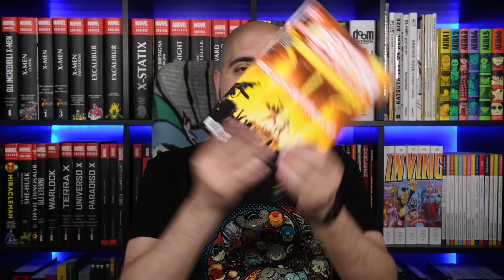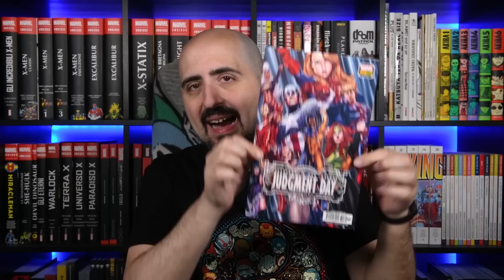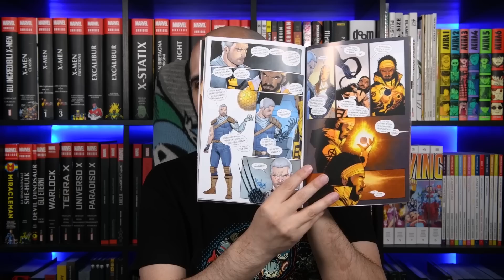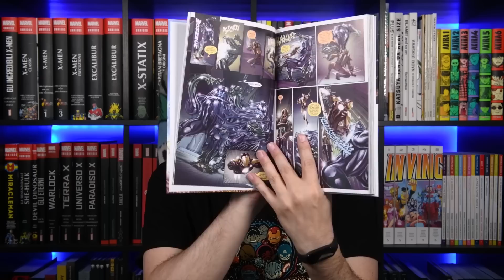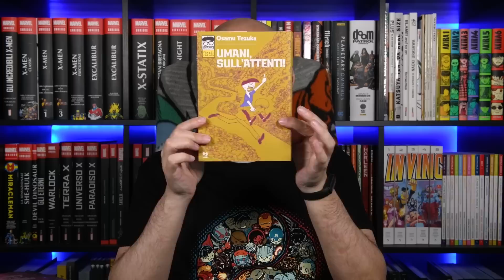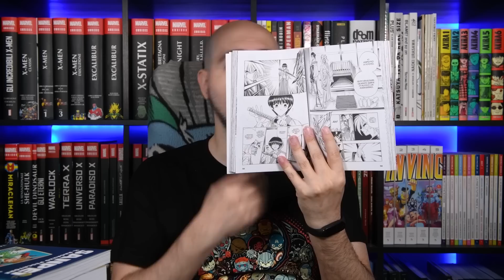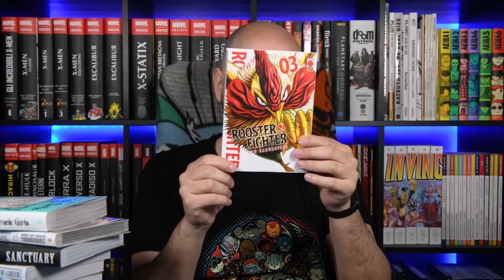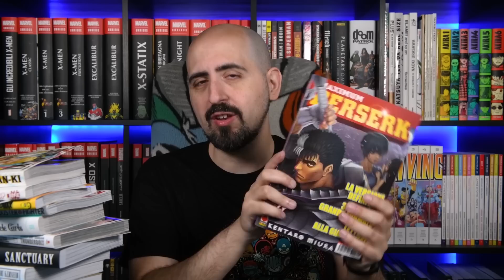Fumetti della settimana: video acquisti in partenza! (26/03/2023)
Come ogni domenica ecco il video acquisti!
Buffy 10
Call of the Night 7
Umani, sull’attenti
Gundam Thunderbolt 18
Ruroni Kenshin 7
Sanctuary 5
Jumbo Max 1
Miraclegirls 1
Sanpei il ragazzo pescatore 5

Capitoli:
00:00 Intro
00:53 DC
03:21 Marvel
08:18 Altri fumetti
09:33 Manga